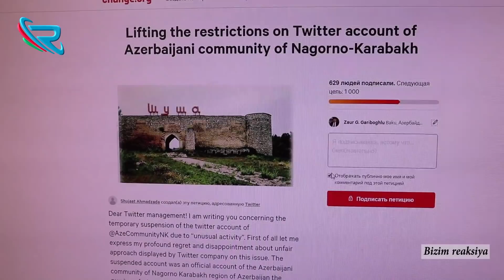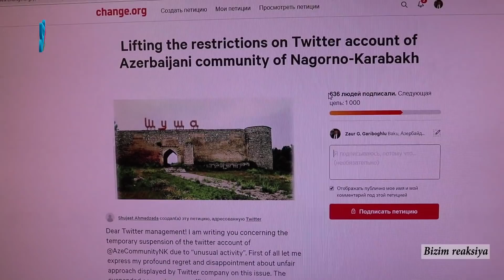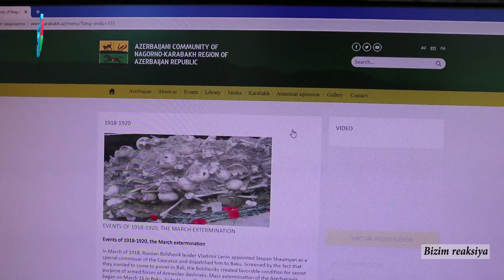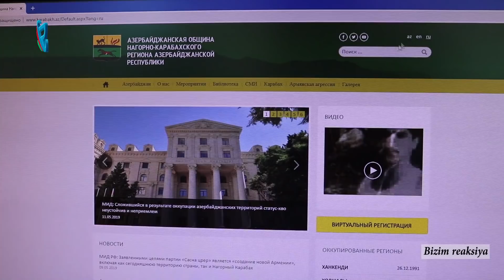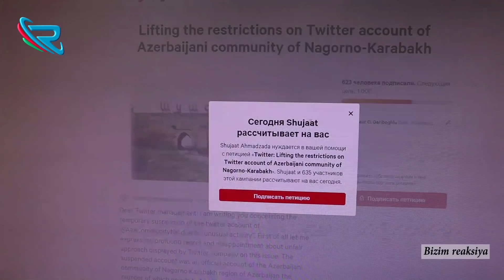#151 Bizim reaksiya-Atalar sözlərimiz, Dağlıq Qarabağın Azərbaycanlı İcması və saxta vətənpərvərlər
Zaur Qəriboğlu bugünki verilişində Azərbaycan Respublikasının Dağlıq Qarabağ İcmasının Twitter hesabının bağlanmasına etiraz olaraq, başlanan petisiyadan, bəzi atalar sözlərimizin millətə mənfi təsirindən, saxta vətənpərvərlərdən danışıb.

Diqqət! Sizdən hər hansı işlə bağlı ReaksiyaTV adından pul istəyiblərsə, təcili olaraq WhatsApp nömrəmizə yazaraq bildirin və polisə, prokurorluq orqanlarına xəbər verin! ReaksiyaTV olaraq millətimizə  təmənnasız xidmət etməkdən qürur duyuruq!!!

©ReaksiyaTV istehsal etdiyi bütün video və audio məhsulları azad yayım hüquqi altında yayır (free copyright and reuse allowed) və hər bir digər yayımçı ReaksiyaTV tərəfindən istehsal edilmiş məhsulu məzmunu dəyişdirmədən, loqonu silmədən, ReaksiyaTV - yə istinad etməklə təkrar yaya bilər. Bu halda şirkətimizdən xüsusi icazə alınmasına ehtiyac yoxdur.  Lakin arzuediləndir ki, ReaksiyaTV - yə məxsus hər hansı video material hesabına link verilməklə, yayımlansın. Materialların qeyd edilən tələblər daxilində başqa youtube hesablarına, saytlara və ya sosial şəbəkələrə yüklənərək yayılması sərbəstdir.

Xüsusi qeyd: Şərh bölməsində yazılan təhqir və söyüşlər silincək. ReaksiyaTV olaraq hörmətli izləyicilərimizdən xahiş edirik ki, tənqid yazmağı təhqir yazmaqla qarışdırmasınlar və heç kimi aşağılayıcı ifadələrlə təhqir etməsinlər!